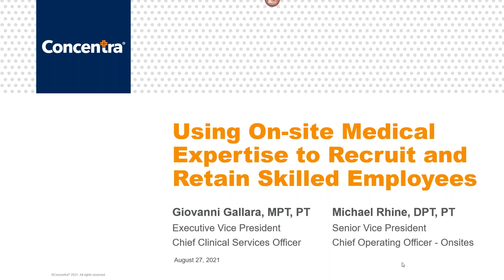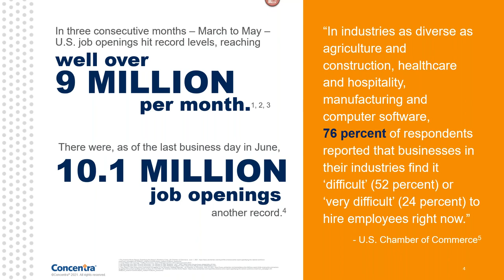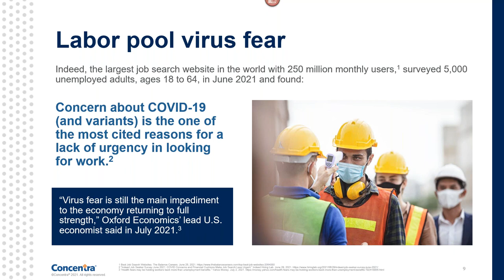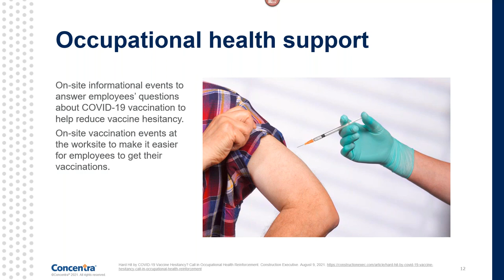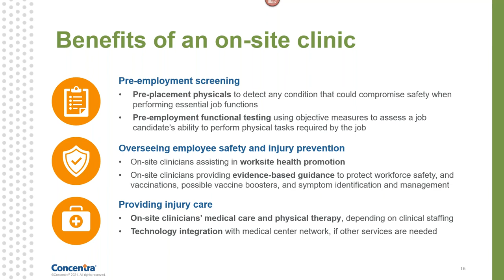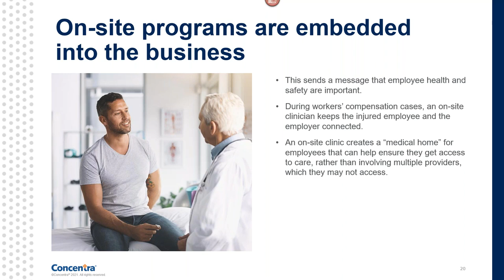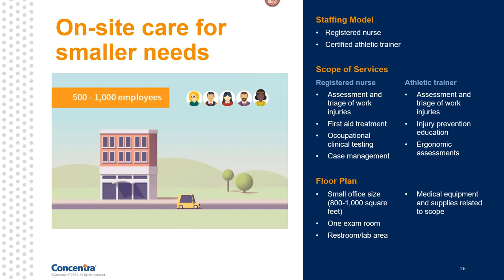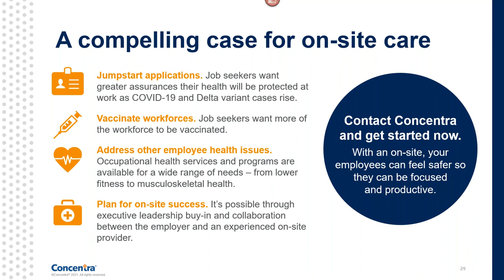Using Onsite Medical Expertise to Recruit Skilled Employees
Throughout this eye-opening webinar, Giovanni Gallara (executive vice president and chief clinical services officers) and Mike Rhine (senior vice president and chief operation officer of onsites) help viewers understand what is fueling the current skilled labor shortages and why some of the most valuable employees are hesitant about returning to work. Join in as we learn more about how Concentra® can customize onsite occupational health services to meet your business objectives, align with your company’s culture, and reassure skilled employees that their health and safety are a top priority.

Recorded: 8/27/21